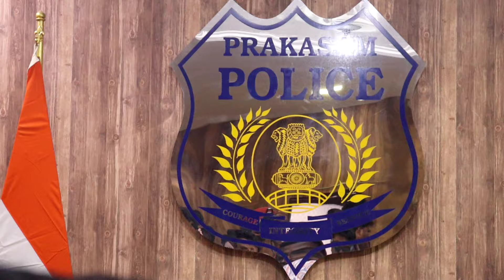ప్రకాశం జిల్లాకు నూతన ఎస్పీ ఏ. ఆర్.దామోదర్ గారు || జిల్లాలో గంజాయి బ్యాచ్ ఇక పరారు || Ongole Media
ప్రకాశం జిల్లా నూతన ఎస్పీగా దామోదర్ గారు పదవీ బాధ్యతలు స్వీకరించారు. ఈ సందర్భంగా నూతన ఎస్పీ దామోదర్ గారు మీడియాతో మాట్లాడుతూ ఈ జిల్లాతో నాకు ఎంతో అనుబంధం ఉందని, గతంలో మూడు సంవత్సరాలు టీటీసీలో ప్రిన్సిపల్ గా పని చేశానని, విశాఖపట్నం జిల్లా ఎస్పీగా పని చేశానని ఇప్పుడు ప్రకాశం జిల్లా నాకు రెండో జిల్లా ఎస్పీగా ఇక్కడ నియమించడం తనకెంతో సంతోషంగా ఉందని రాష్ట్ర ప్రభుత్వం ముఖ్యమంత్రివర్యులు చంద్రబాబు నాయుడు గారికి ఉపముఖ్యమంత్రి పవన్ కళ్యాణ్ గారికి ధన్యవాదాలు తెలిపారు. జిల్లాలో గంజాయి, డ్రగ్స్ రోడ్డుమీద ప్రభావితం ఎక్కువగా ఉందని ఇలాంటివి  ఉపేక్షించేది లేదని వీటిని అరికట్టాలంటే పేరెంట్స్ కాలేజ్ యాజమాన్యం, స్వచ్ఛంద సంస్థలు, మీడియా మిత్రులు, ప్రజలు సహాయ సహకారాలు అందించాలని కోరారు.